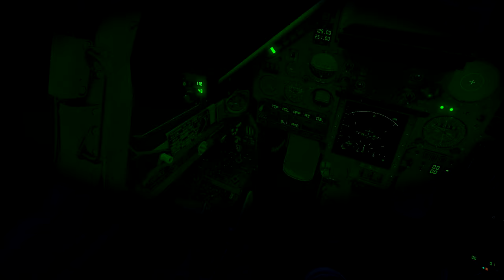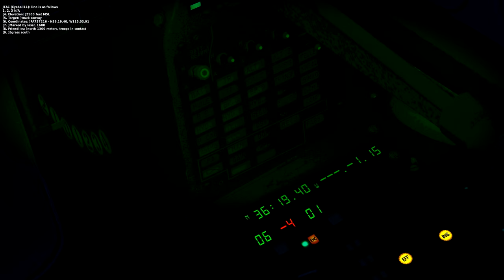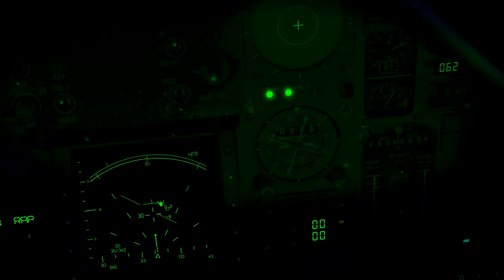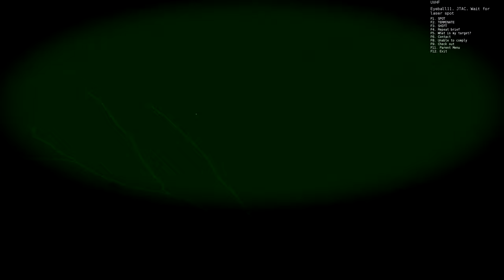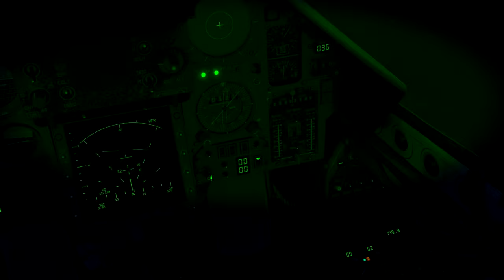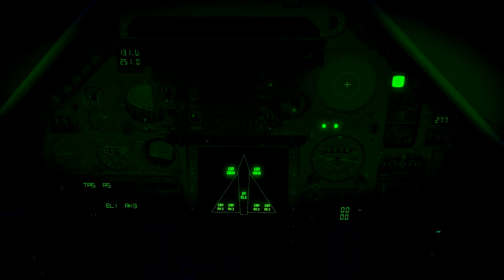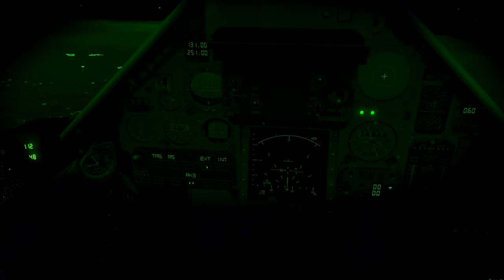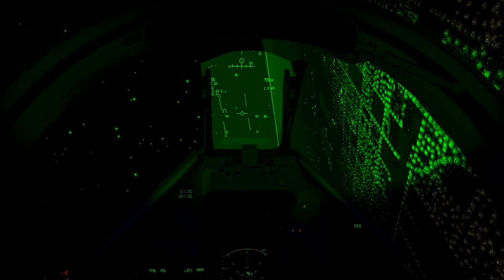DCS World 2.0.3: Mirage - NVG Night A-G Sortie - Rockets & GBU-12's + JTAC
PC Specs
Processor: Intel i7 920 (OC at 3.6 Ghz)
Graphics Card: Nvidia Windforce GTX 960 2 Gig Vram (OC at 1444 Mhz)
Ram: 10 Gig DDR 3
SSD: 850 Evo 258 Gigs drive